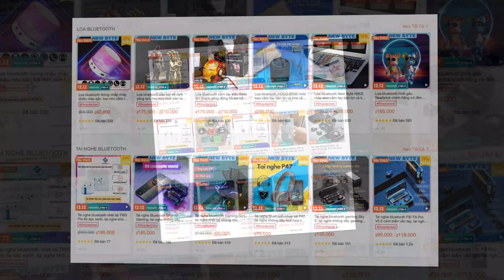Mua sắm phụ Kiện Số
Vào link mua sắm shooper an toàn mà rẻ nữa